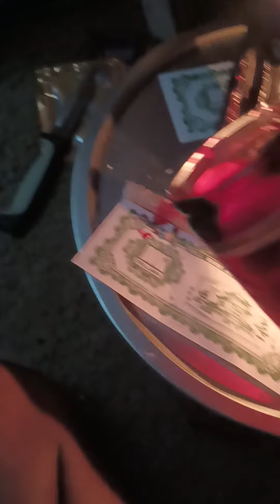Great strength among me so enemies who caused me trouble may now ask need forgiveness from war zone